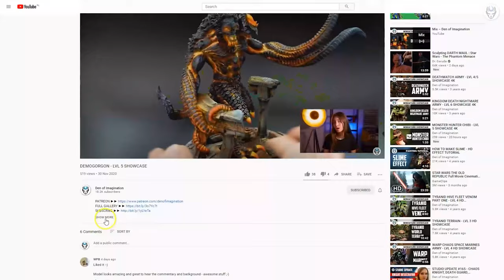SISTERS OF ETERNAL MERCY - LVL 4/5/6 MINIATURE SHOWCASE 4K